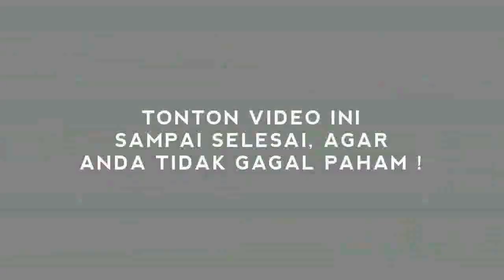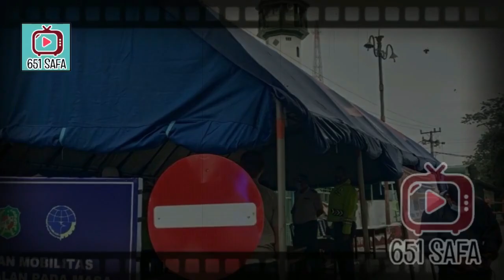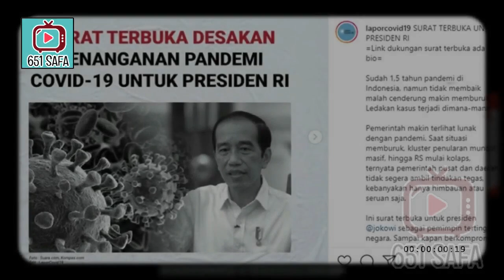HEBOH ! MEGA N6AMUK, PDIP TARIK SEMUA MENTRI JKW !